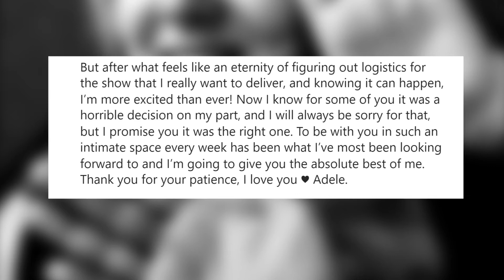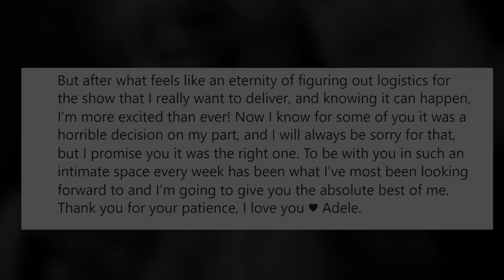Adele FINALLY Reschedules Her Las Vegas Residency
Adele officially confirmed that the show will start in November after rescheduled dates for the gig were leaked last week.